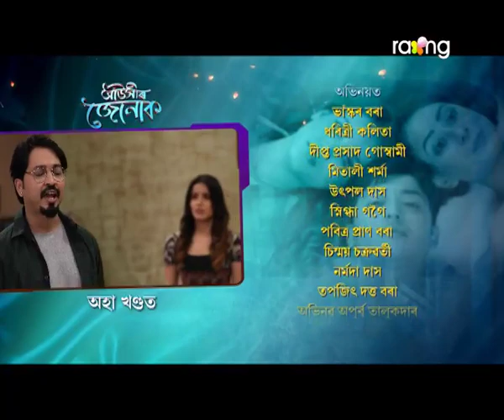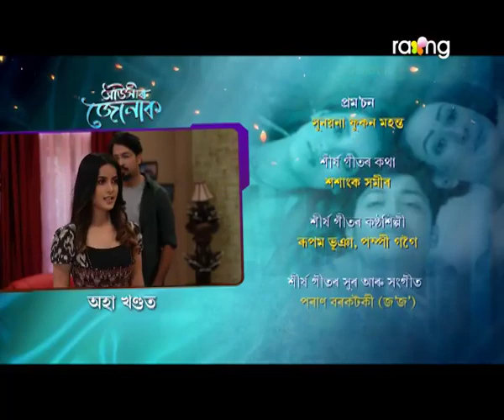Auxir Jonak - আঁউসীৰ জোনাক | 20th May 2020 | Episode No 99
কি কাৰণে অৰুন্ধতীয়ে ঘৰলৈ পুলিচ মাতিবলৈ বাধ্য় হ'ব?

The plot revolves around an over-ambitious orphan boy, Barnabh Choudhury and his girlfriend Shruti. Both share the dream of settling down in U.S.A with a business of their own. But his grandfather wants him to marry a girl who is traditional and culturally inclined and look after their family business in Assam. Barnabh enables one to convince his grandfather about his relation with Shruti and his ambition to settle abroad falls prey to various circumstances and ends up marrying the girl chosen by his grandfather.
Barnabh conspires to break free from all the unavoidable circumstances and marry his long term girlfriend Shruti and settle abroad after selling off his ancestral property. But during the executing of his plan, Barnabh discovers his cultural roots and a dark secret behind his parent's accident. As the plot moves ahead Barnabh confronts the past story of his parents and early life that changes his approach to life and his own identity.